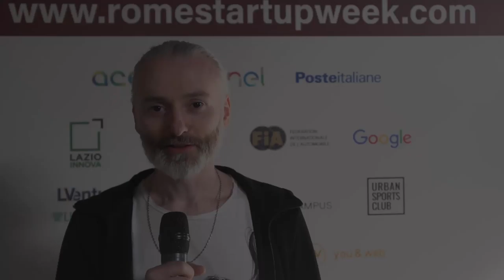Rome Startup Week, Intervista a Manolo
Al Rome Startup Week, Pc-Magazine ha intervistato Manolo che ci parla di Flios